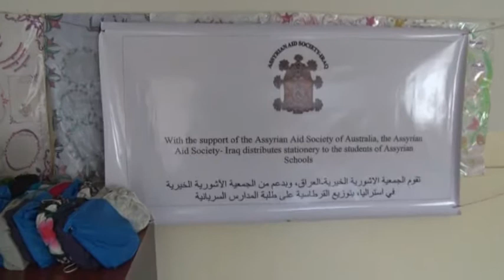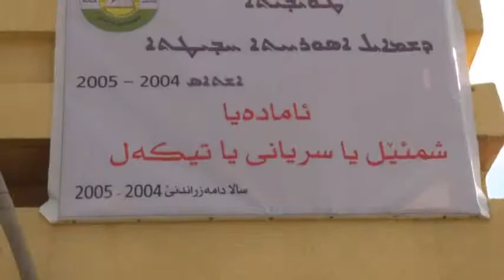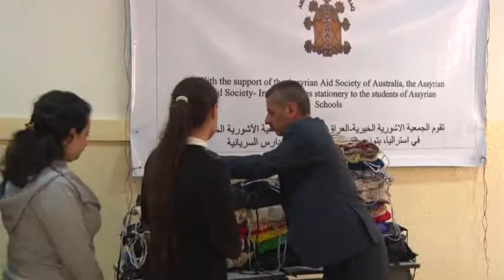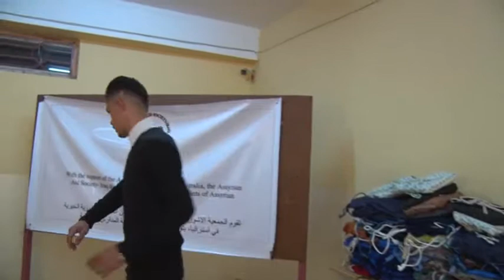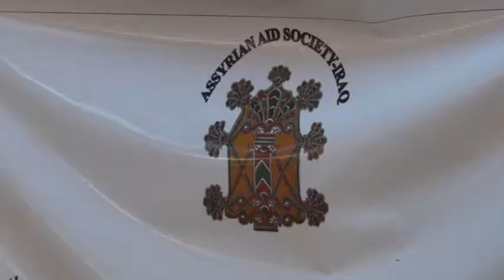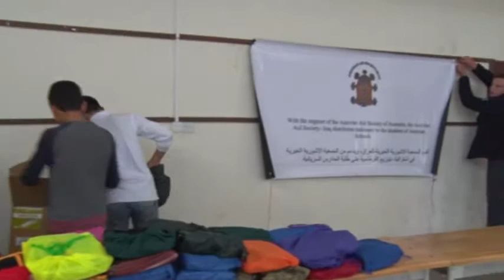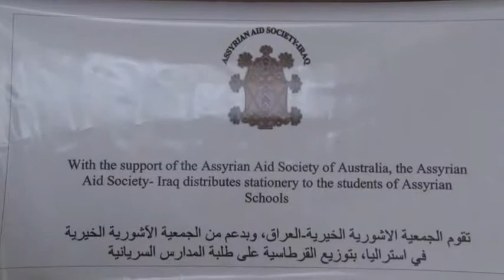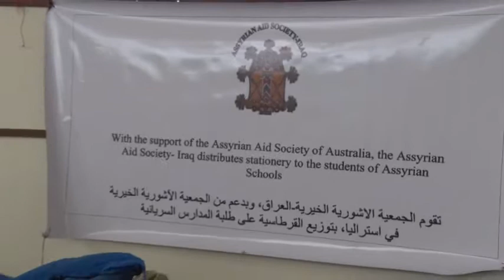School Stationery Distribution in the Nuhadra Governate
With the support of the Assyrian Aid Society of Australia, the Assyrian Aid Society of Iraq distributed stationery to Assyrian students in the Semele district on November 17, 2018. The stationery was distributed to 270 students at the Bakhitme Primary School, Shiyoz Primary School, Bahra Primary School, and Shameil High School.